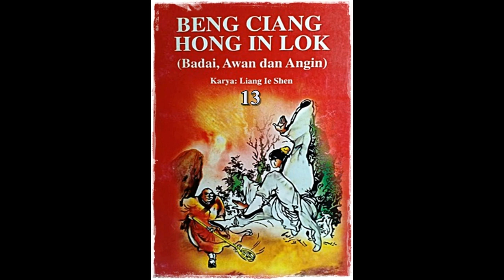Seri Cerita Silat Badai, Awan, Angin Jilid 13